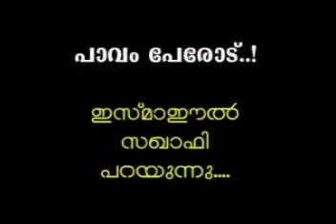IIC Kuwait Thouheed Ajanjalamanu Part 9